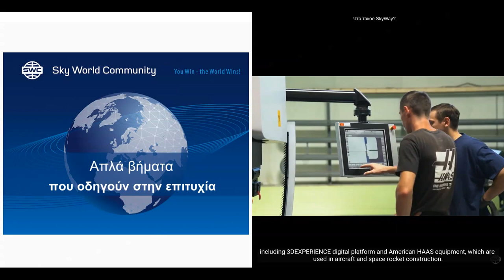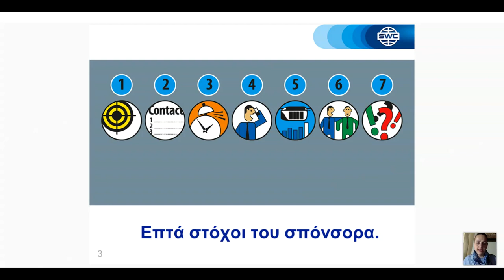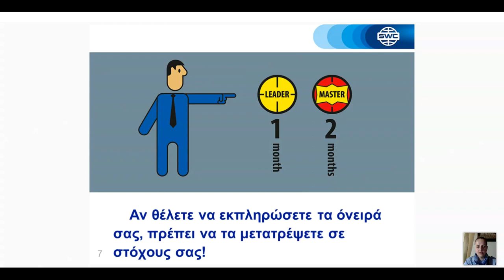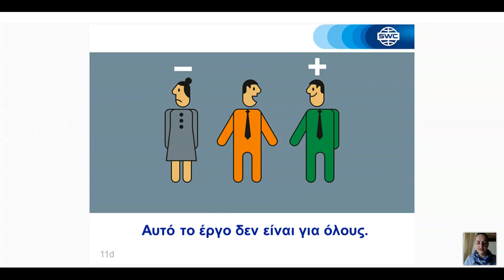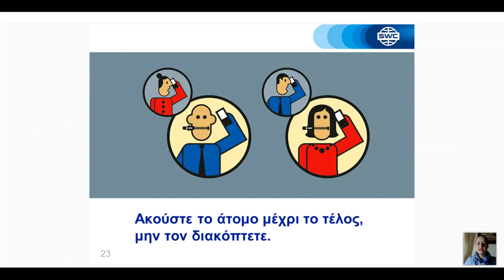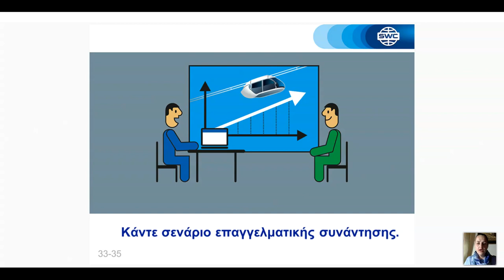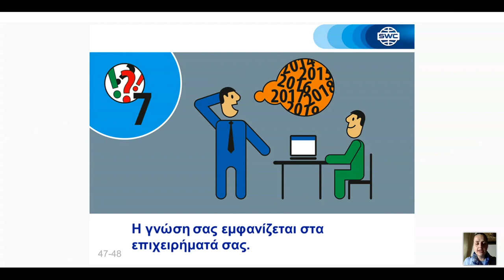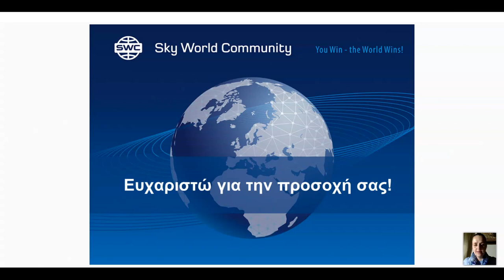σύστημα για την οικοδόμηση μιας επιτυχημένης επιχείρησης από τις 06/03/2021. ΄Ολγα Πογκοντάεβα.